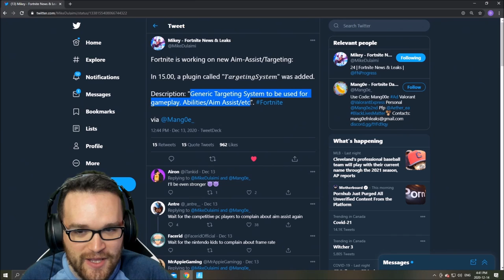Is Fortnite BRINGING BACK L2 AIM ASSIST? (Fortnite Update)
Is Fortnite BRINGING L2 AIM ASSIST BACK?? (Fortnite Update)

Fortnite controller gameplay, providing the best strategies, tips, and guides for Fortnite players.